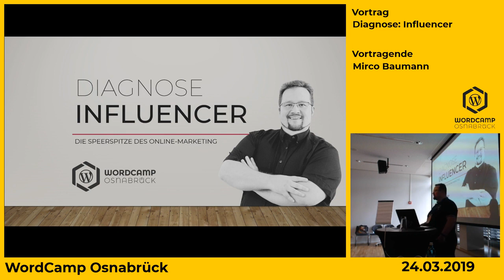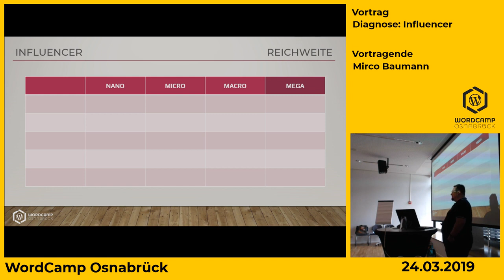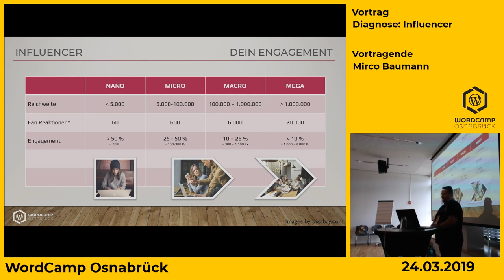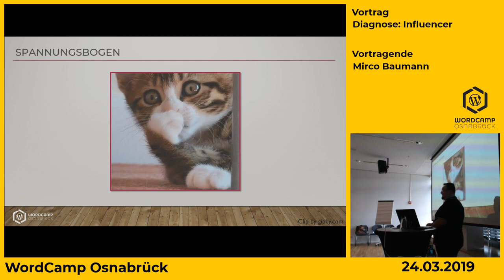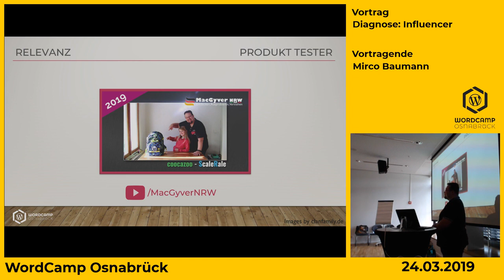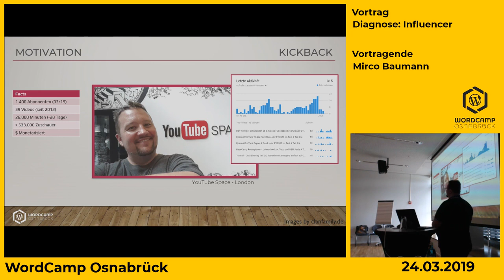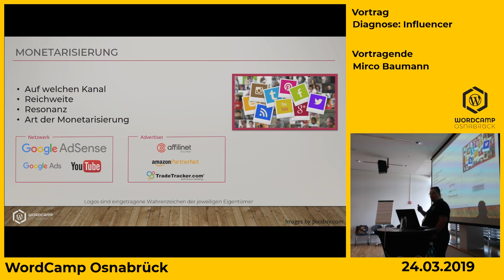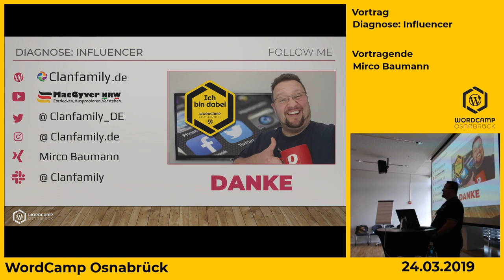Mirco Baumann: Diagnose: Influencer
BarCamp Track